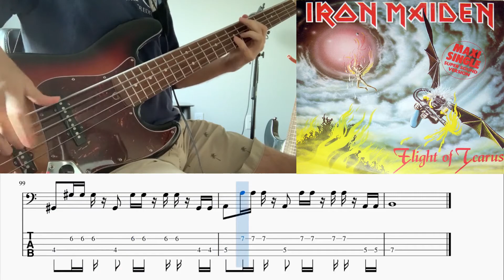Flight of Icarus - Iron Maiden (Bass Cover + Tab)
Decided to get my metal on for this one \m/ up the irons!

The original audio and music video are not my work,